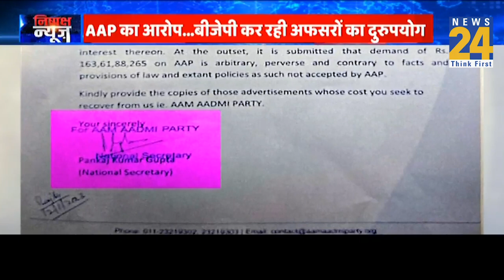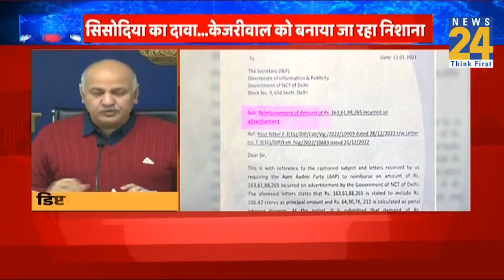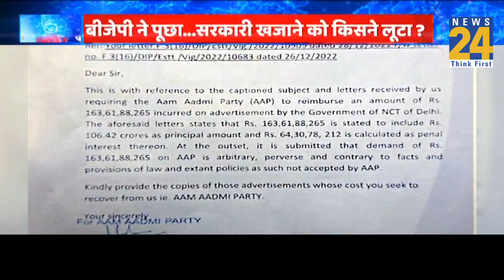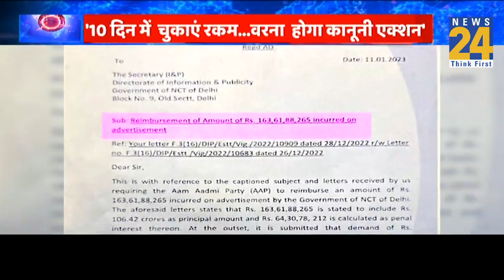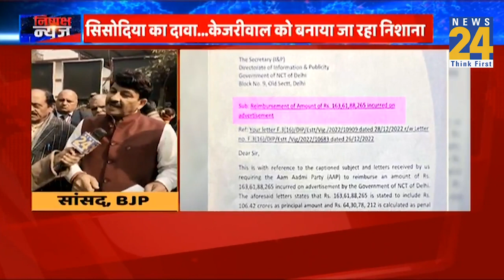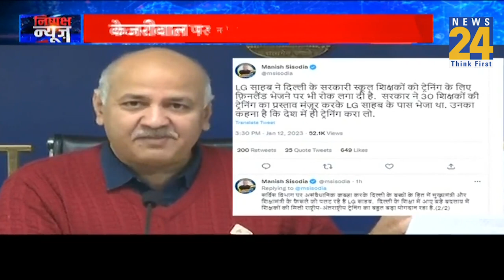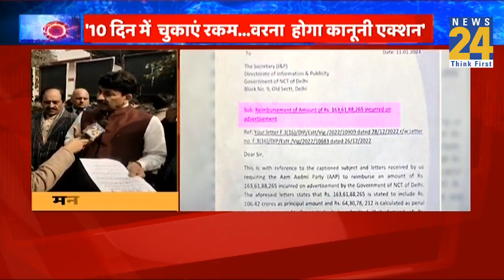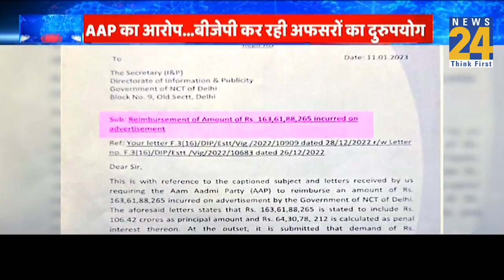Arvind Kejriwal को मिला 164 करोड़ का रिकवरी नोटिस, राजनीतिक विज्ञापन मामले में AAP को DIP का नोटिस